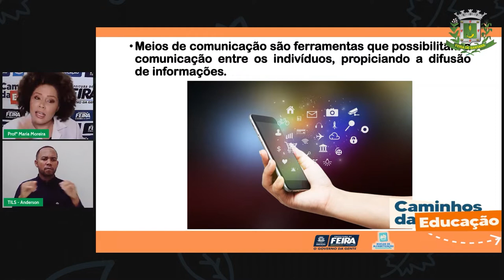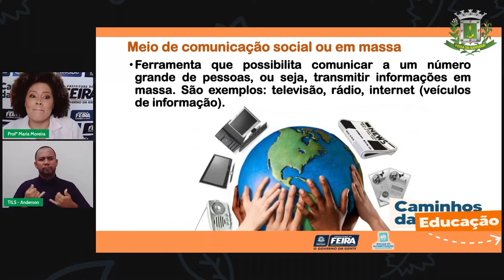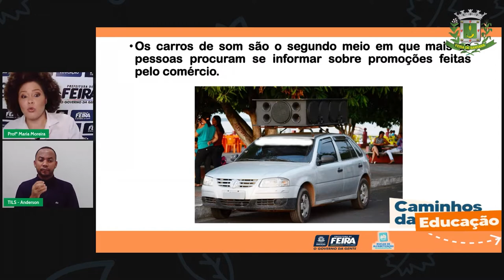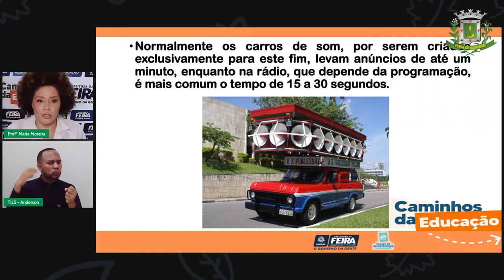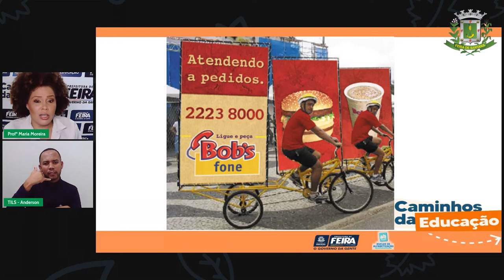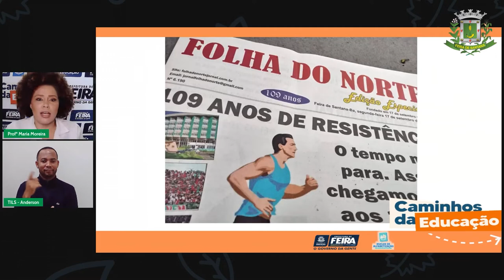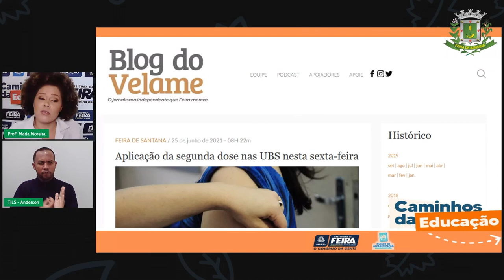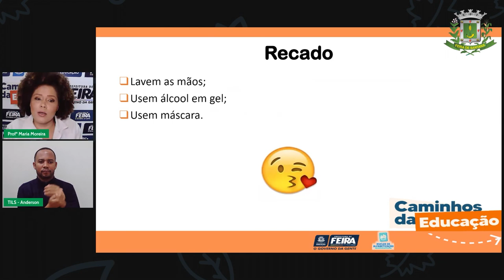Aula 127 3ºANO 3ºANO Profª Maria Moreira Linguagens Meios de comunicação Mensagem instan